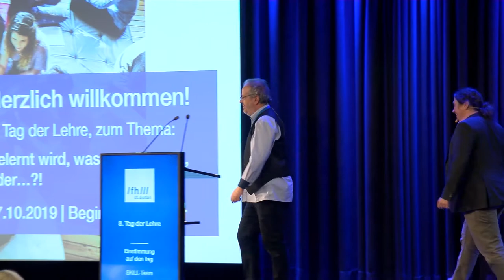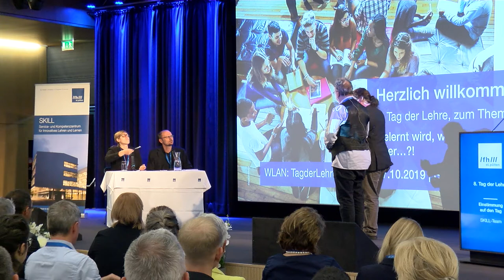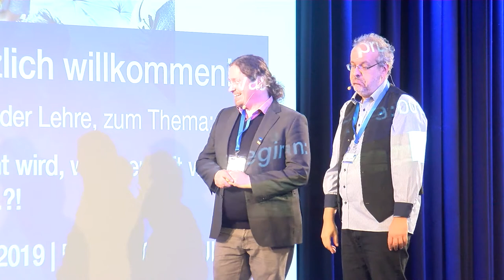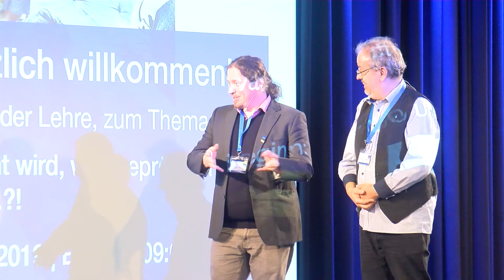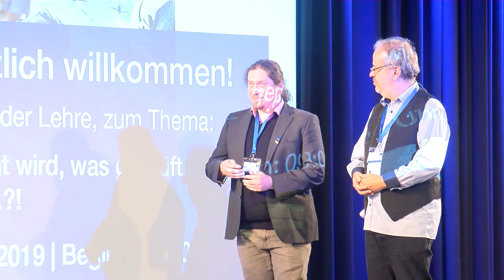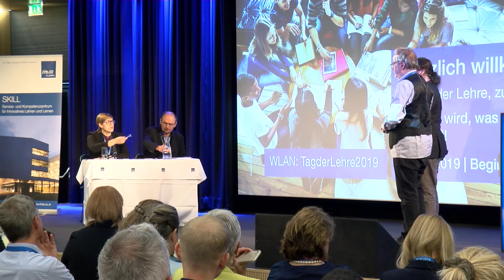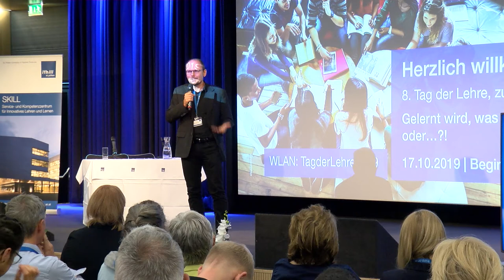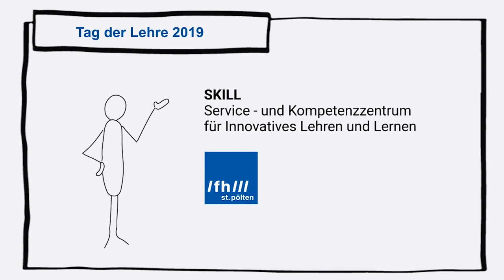tdlfhstp19 - improvisierte Kurzszene zum Opening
Mit Olivia Fischer, Professorin an der PH Wien und Larpdesignerin; sowie vom SKILL-Team Josef Weissenböck, Wolfgang Gruber und Christian F. Freisleben
Mehr zum Tag der Lehre an der FH St. Pölten am 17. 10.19
Kamera & Schnitt: Carola Berger, Florian Siuka, Sophie Mollay